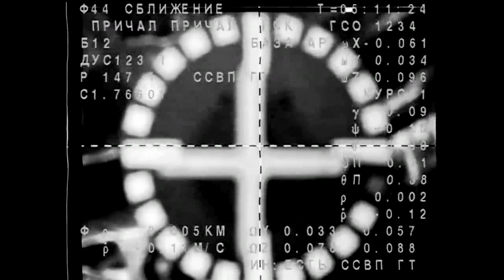Astronaut Barry Wilmore shares story of faith, Christmas -- and condiments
Astronaut Barry "Butch" Wilmore discusses his experience aboard the International Space Station.